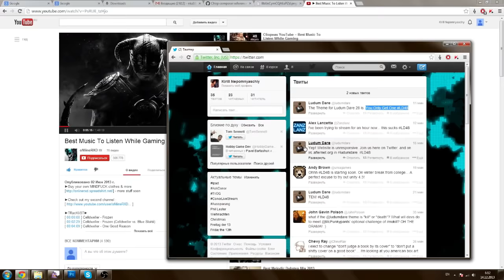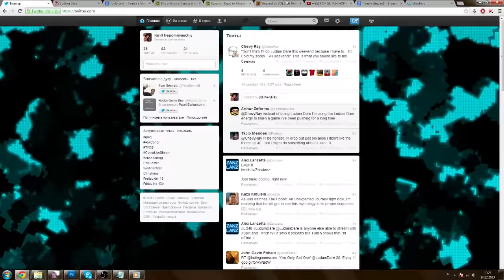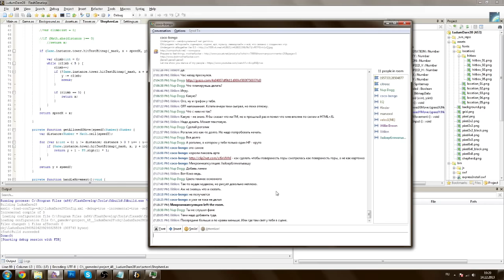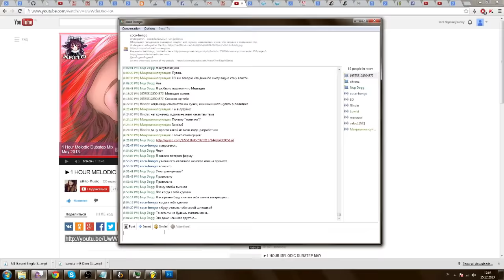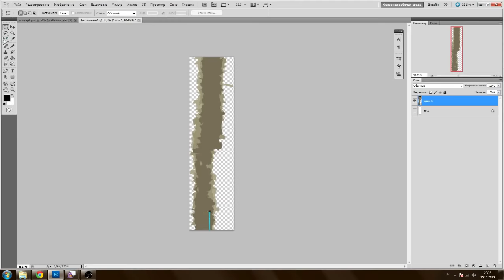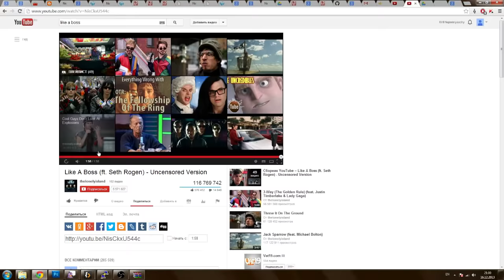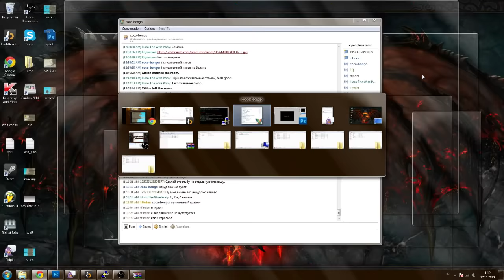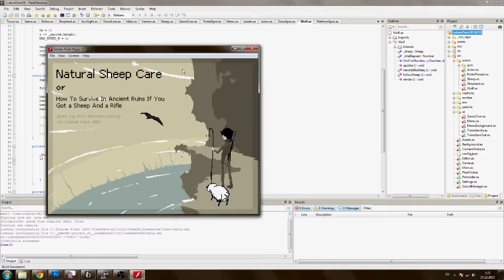Ludum Dare 28 Timelapse [pixel-art speed painting]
03:23 sheep and character
04:14 grass, sun, sky
06:38 old bullet trader guy
08:48 main background
14:40 adding depth
16:13 wolf and shooting pose
19:47 coloring old guy
21:34 drawing platforms
28:46 superior portal
29:49 animations

31:38 Main Menu screen
41:05 End screen
42:10 Game Over screen :D

This video shows full process of my platformer game development. Game is called "Natural Sheep Care" and made in 72 hours for Ludum Dare 28 Jam.

Play and Rate :3

Tracklist:

Tantrum Desire - Guided Rhythm
SMILETRON - You And Me
Reboot Me - Calling Your Name
Unicorn Kid - Lion Hat
Unicorn Kid - Wild Life
Unicorn Kid - Talk To Animals Wolves (Remix)
Sonic Remedy - My last ninja
Deadmau5 - Strobe
Superspink Galaxy Eyes
LENNY KRAVITZ - Fly Away - Album Version